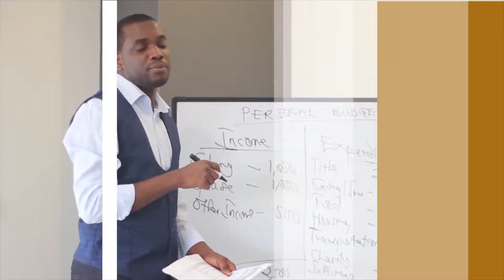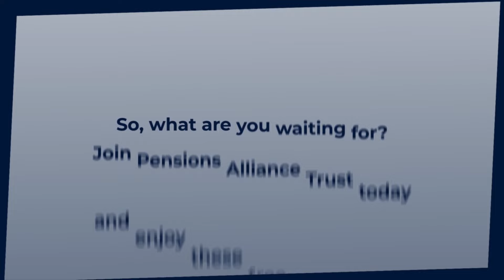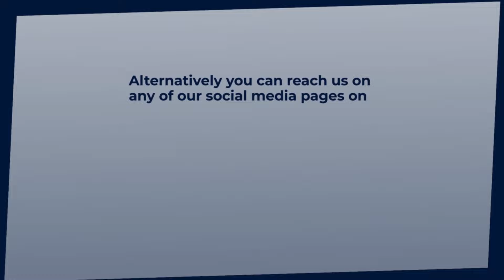How To Retire As A Millionaire - Compounding Interest Explained.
Hello My Cherished Viewer,

I welcome you to the concluding part of my engagement with the Pension Strategist and Analyst.

Today's discussion is focused on how we can attain the Millionaire status with monthly contributions.

No matter your age, you are covered in today's discussion.

Do not forget to leave all your questions and contributions in the comments section.

Patrick has been viewed more than 100,000 times across social media for his expertise on how to achieve financial discipline and independence. And is the author of a business and financial blog cediblog.com.

Patrick has also been featured on TV3, 3FM, Class FM, Rainbow Radio, Onua Fm, TV Africa, Business and Financial Times, BusinessGhana and a host of other online portals.

If you want the power to master your financial journey, then learn from Patrick TV GH.

3. BBH Microcredit is located at New Bortianor on Accra-Kasoa Road.

You can also follow @patricktvgh across all social media platforms.